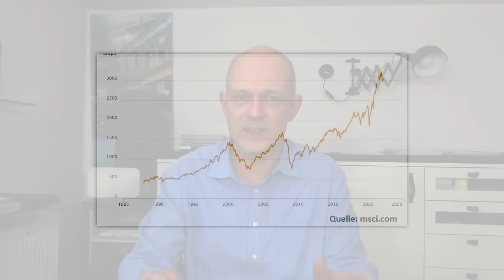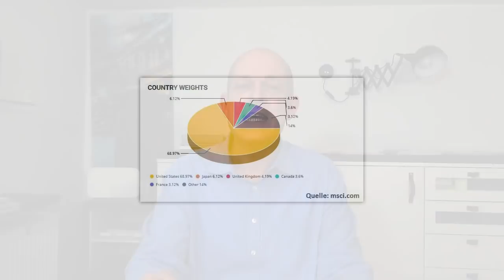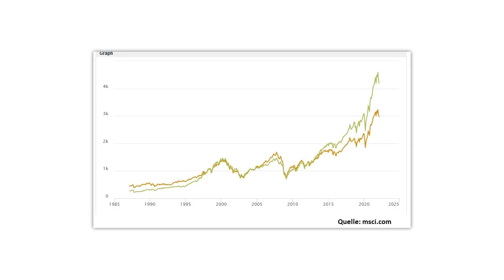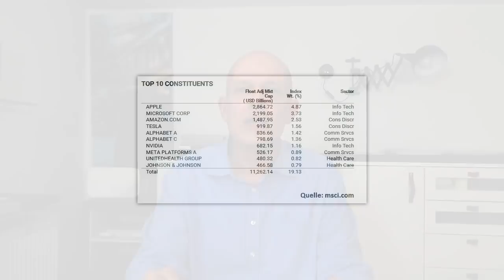MSCI World ETF: Die große Mogelpackung?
Der MSCI World Index ist für viele (auch institutionelle) Anleger das Maß aller Dinge. Mit ETFs auf diesen Aktienindex kann man über ein einziges Produkt vermeintlich in ein breit gestreutes Welt-Portfolio investieren. Ist dieser hohe Anspruch gerechtfertigt? Und welchen Mechanismen ist ein Investment in solche passive Anlageprodukte unterworfen? Eine Einschätzung von Gerhard Heinrich.

Offenlegung wegen möglicher Interessenkonflikte:
Keine.